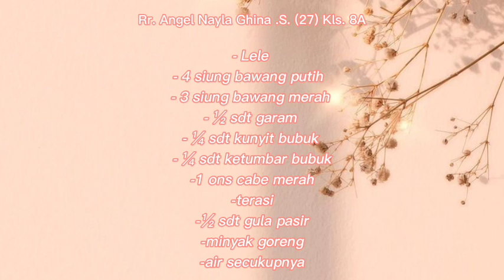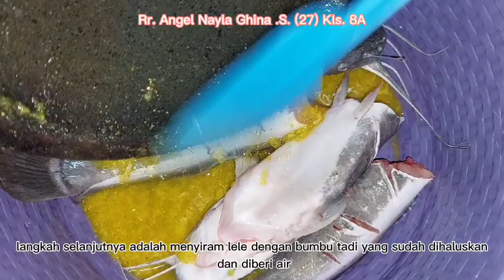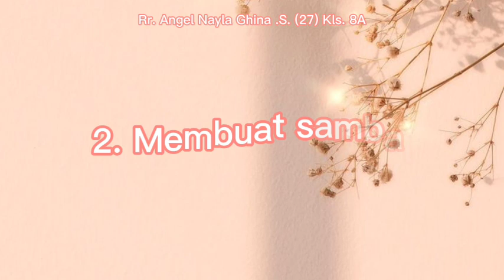Praktek Prakarya - Membuat makanan dari daging || Lele Goreng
Video Praktek Prakarya - Membuat makanan dari daging || Lele Goreng . Semoga bermanfaat